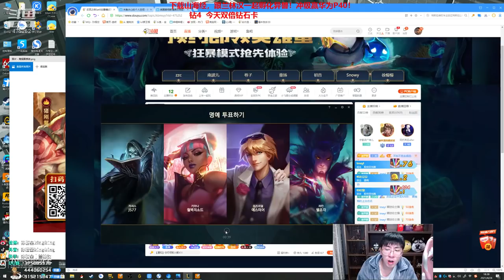【猴哥】蘭林漢悟空：悟空VS奧拉夫 韓服鑽石 打野明白對面是個鐵憨憨（202104027P7）